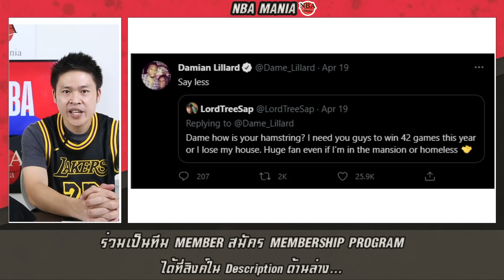ห้องข่าวNBA: ความร้อนแรงของ NYK และการลุ้นสิทธิ์ดราฟต์!!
เสื้อ LA Lakers "Black Mamba City Edition" Swingman Jersey
ราคา 2,690 บาท ( จัดส่งฟรีทั่วประเทศ )

*** เป็นไซล์ Youth นะคะ แต่ผู้ใหญ่ก็ใส่ได้สบาย แอดมินเอ้ใส่ไซล์ XL ค่ะ ***
ช่องทาง Sporthouse Thailand

IG NBA Mania : nbamania23
IG แอดมินเอ้ : aeymj2323
IG แอดมินตูน : admin_toon

Picture Credits:
Basketball Player Picture:
Logo:
- Wikipedia